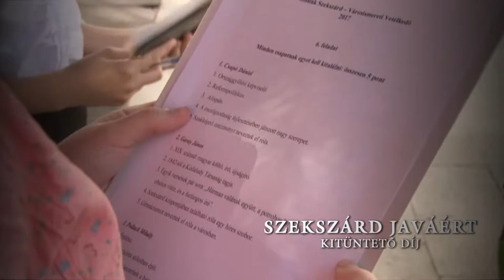Gesztesi Enikő Tolna Megyei Egyed Antal Egyesület Szekszárd Javáért Kitüntető Díj